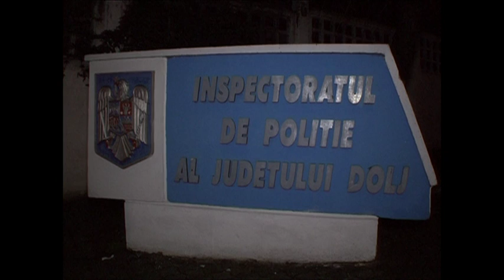SCANDAL ÎN MAGAZIN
Un scandal izbucnit aseară, înt-un magazin din comuna doljeană Teasc a alertat oamenii legii. O femeie a sunat la 112 pentru a anunţa că un grup de persoane provoacă scandal, iar angajații au încuiat ușa de acces în magazin, pentru o scurtă perioadă de timp. Aceştia aveau suspiciunea că persoanele respective au sustras bunuri din magazin. Oamenii legii continuă cercetările în acest caz.